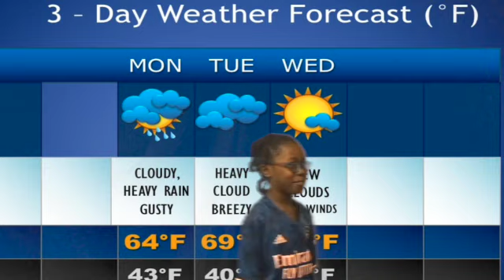2K 2023 5 SD 480p